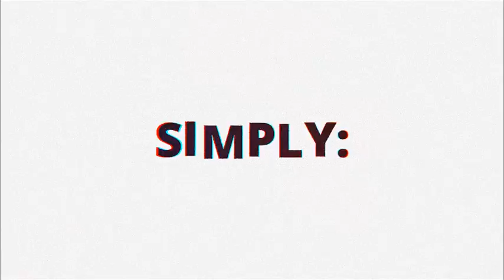STOMP_MESSAGE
100% After Effects
Fast render
Animation 12 seconds